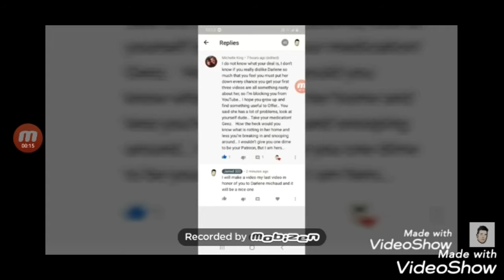Yes another Darlene michaud video this time her crazy bum viewers have gone to far!